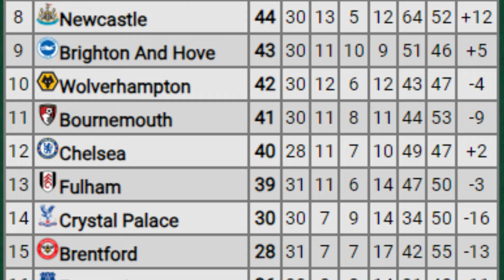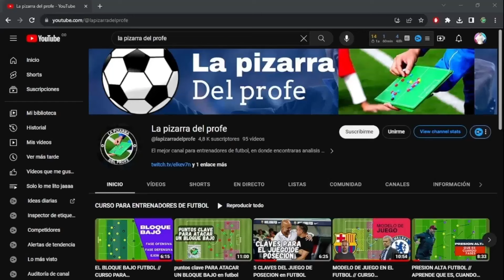Las GRANDES DECEPCIONES de la PREMIER LEAGUE 2023-2024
Turno de hablar de los jugadores más decepcionantes de esta temporada. Los jugadores Y ENTRENADORES que más dejaron que desear de la temporada 2023-24 en la premier league

👉CODIGO PROMOCIONAL: elkev7n

RECUERDA DECIR QUE VIENES DE LA PIZARRA DEL PROFE